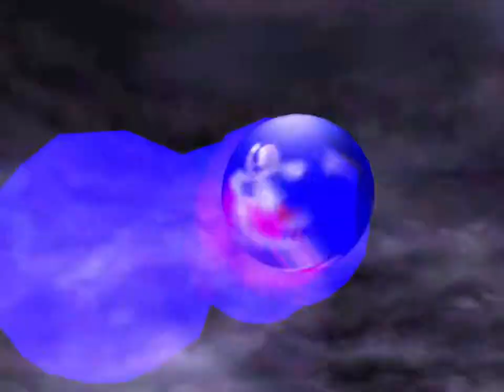Sonic Adventure DX Part 9: WATER SCORPION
If those things are real, I'm not going swimming any time soon.